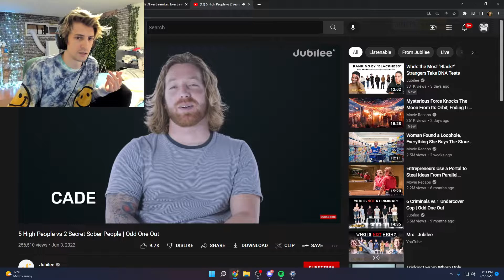xQx viewer snipes him in Jubilee video